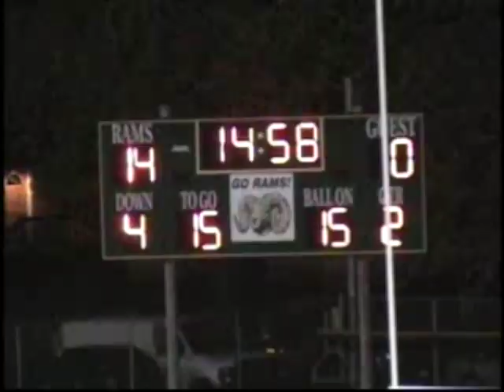IL - 2009 - Grayslake Central vs Prairie Ridge, Grayslake North, Streamwood 4 (#20-10)